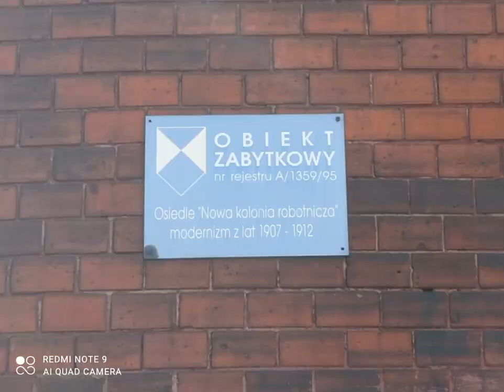Bytom Bobrek - Nowa Kolonia - Blog odkrywcy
Zespół stanowi przykład dobrze zachowanej kolonii patronackiej z 1 ćw.XX wieku, przeznaczonej dla pracowników pobliskiej huty ‘’Julia’’ oraz kopalni ‘’Hrabina Johanna’’.
Złożony z dwóch odrębnych zespołów mieszkaniowych powstałych na przestrzeni lat 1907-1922 kompleks stanowi istotny przykład harmonijnego wkomponowania zabudowy mieszkaniowej w istniejącą tkankę oraz podkreślenia przemysłowego charakteru osady Bobrek.

Historia
Dzielnica Bobrek stanowiąca od 1951 roku integralną część miasta Bytom, posiada średniowieczny rodowód. Pierwsze informacje źródłowe odnośnie założonej w XIII lub XIV w. na prawie niemieckim wsi o formie ulicówki pochodzą z 1369 roku i dotyczą podziału ziemi bytomskiej pomiędzy książętami Konradem II oleśnickim, a Przemysławem I cieszyńskim. Niemal od początku teren ten stanowił osadę rolniczo-górniczą, chociaż intensywny proces industrializacji zapoczątkowało powstanie w 1844 roku nieistniejącej obecnie huty cynku. Kolejne zakłady stanowiły odpowiednio założona w 1856 roku przez Schlesische Bergwerks und Hutten Aktien Gesellschaft Vulkan Huta Julia oraz uruchomione ponad pół wieku później przez Joannę i Ulryka Schaffgotschów szyby Hrabina Joanna i Hrabia Jan Ulryk stanowiące część Kopalni Paulus-Hohenzollern. W związku z silnym uprzemysłowieniem regionu, a w konsekwencji wzmożonym napływem pracowników na przestrzeni lat doszło do rozwoju budownictwa patronalnego. Pierwsza kolonia robotnicza powstała już w latach 50-tych XIX wieku, obecnie najstarszy zespół stanowi pochodząca z lat 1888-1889 zabudowa wzdłuż ul. Stalowej, Ludwika Pasteura oraz Konrada Piecucha tworząca kolonie w skład której wchodzi 17 budynków mieszkalnych o rozbudowanym programie funkcjonalno-użytkowy wzbogaconym dodatkowo o budynek kasyna, szpital, drewnianą kaplice ewangelicką oraz niewielkie założenie parkowe. Nowa Kolonia Robotnicza w Bobrku powstała w kilku etapach na przestrzeni lat 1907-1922. Kompleks ten składa się z dwóch odrębnych zespołów: pierwszy liczący pierwotnie 60 budynków mieszkalnych przylega bezpośrednio od południa do terenów należących współcześnie do KWK Bobrek stanowiąc kolonię robotniczą Huty Julia. Drugi zespół powstał w latach 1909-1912 jako inwestycja Kopalni Hrabina Johanna, a jego zabudowa powstała w dwóch etapach w I ok. 1909 roku wybudowano łącznie 42 budynki mieszkalne w II zakończonym w 1912 roku teren zagęszczono o kolejne 10 obiektów. W tkankę zespołu wkomponowano także dwie kamienice pochodzące z końca XIX w. położone przy ul. Konstytucji 54 i Baczyńskiego 2.